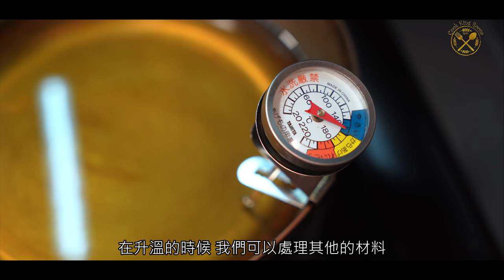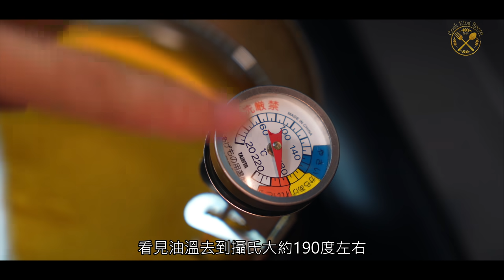【我的住家飯 E16】WFH的吉列拼盤 | Youtuber 點解唔應該做正職？當中風險？萬事起頭難（上集）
今日出片唔會係聖誕食譜，個個都應該諗好晒煮啲乜嘢，又或者食緊嘢。所以一於出條9片。農曆新年之前，又係時候簡單貼地，懷著輕鬆嘅心情 WFH， 煮下飯，吹下水。

假如大家有任何input 歡迎隨時留言，下集會講吓點樣突破呢集嘅問題。
再次祝大家聖誕快樂，身體健康！